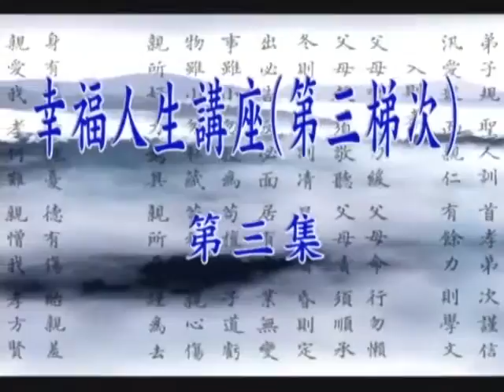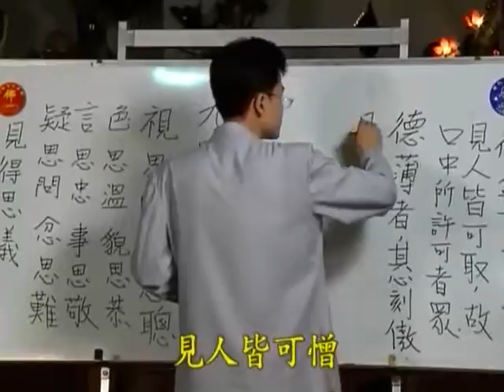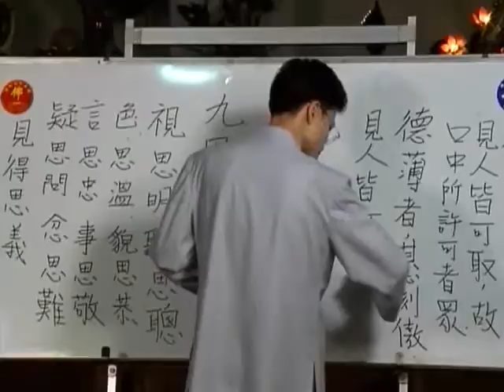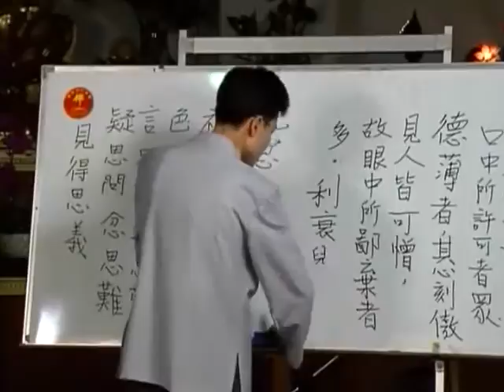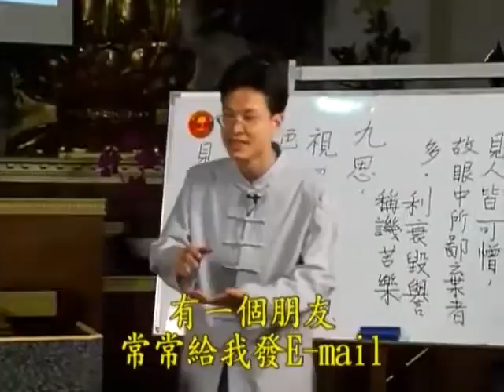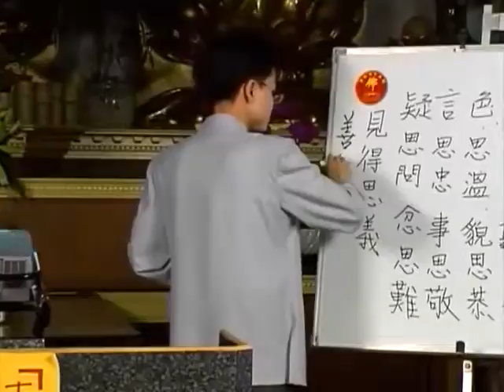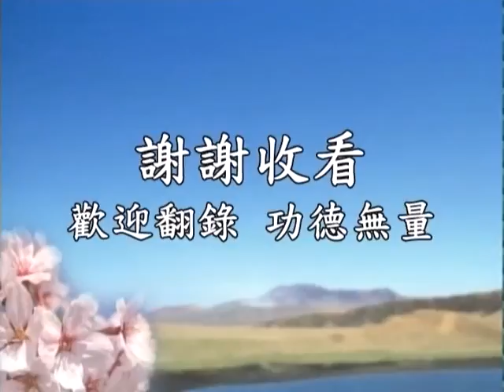幸福人生講座第三梯次 03 蔡禮旭老師